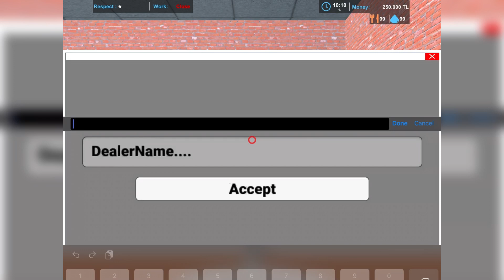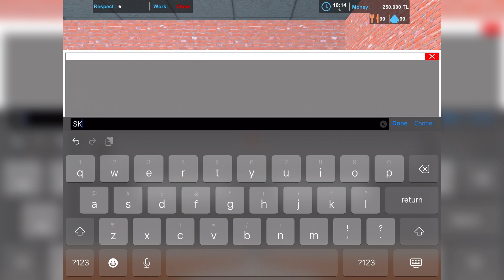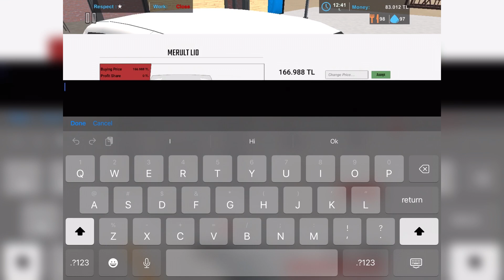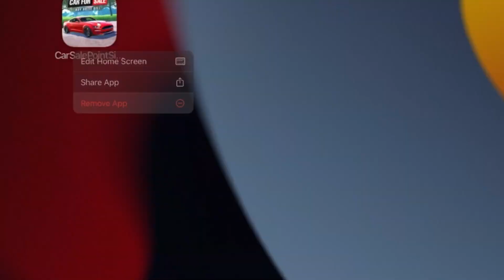Fake Car For Sale Simulator 3D 2023 mobile Edition Gameplay Walkthrough - don’t try it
Car For Sale Game Simulator 2023 : Car Saler Mobile Gameplay
Buy, Drive and Sell Cars

Get ready to experience the ultimate car trading adventure in the mobile game Car Saler Simulator! Take on the role of a car enthusiast turned entrepreneur as you dive into the thrilling world of buying, selling, and trading cars. Explore a wide variety of car brands, models, and conditions to find the best deals and maximize your profits

As a savvy car dealer, your goal is to build a successful car business empire from scratch. Start small by purchasing affordable vehicles, carefully inspecting them, and determining their market value. Negotiate with potential buyers and strive to strike the most lucrative dealsEarn profits to reinvest in expanding your car inventory, upgrading your showroom, and hiring skilled mechanics to enhance the value and appeal of your cars.

Stay up-to-date with the latest market trends and demand, as well as customer preferences. Keep an eye on the news and adjust your inventory accordingly to attract more buyers. Explore different marketing strategies, advertise your cars effectively, and build a strong reputation in the industry.

But be prepared for challenges along the way. Compete against other car dealers, participate in auctions, and navigate the dynamic market fluctuationsMake strategic decisions, manage your finances wisely, and take calculated risks to outshine your competitors and become the ultimate car mogul.

Car Saler offers stunning graphics, realistic car models, and immersive gameplay that will keep you hooked for hours. Unlock achievements, earn rewards, and climb the ranks of success as you build your car trading empire.

So, gear up and get ready to embark on an exhilarating journey in the world of cars. Download Car Saler now and become the ultimate car trading tycoon!